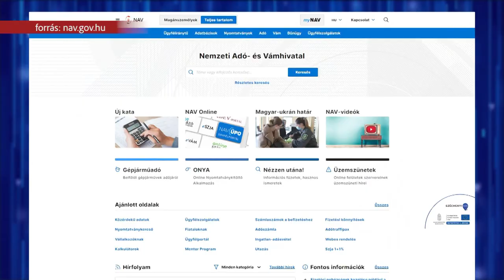Nyilatkozniuk kell a régi KATÁsoknak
Megkönnyíti a katások bevételi nyilatkozatát a NAV. A régi katásoknak szeptember 30-ig nyilatkozniuk kell a bevételeikről.